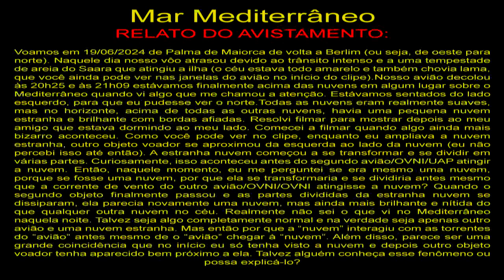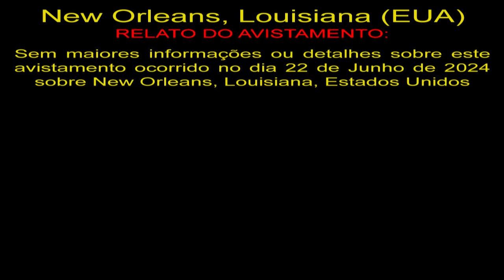OVNI Triangular Flagrado em New Orleans, Louisiana Triangular UFO Spotted in New Orleans, Louisiana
Mar Mediterrâneo
Voamos em 19/06/2024 de Palma de Maiorca de volta a Berlim (ou seja, de oeste para norte). Naquele dia nosso vôo atrasou devido ao trânsito intenso e a uma tempestade de areia do Saara que atingiu a ilha (o céu estava todo amarelo e também chovia lama, que você ainda pode ver nas janelas do avião no início do clipe). Nosso avião decolou às 20h25 e às 21h09 estávamos finalmente acima das nuvens em algum lugar sobre o Mediterrâneo quando vi algo que me chamou a atenção. Estávamos sentados do lado esquerdo, para que eu pudesse ver o norte. Todas as nuvens eram realmente suaves, mas no horizonte, acima de todas as outras nuvens, havia uma pequena nuvem estranha e brilhante com bordas afiadas. Resolvi filmar para mostrar depois ao meu amigo que estava dormindo ao meu lado. Comecei a filmar quando algo ainda mais bizarro aconteceu. Como você pode ver no clipe, enquanto eu ampliava a nuvem estranha, outro objeto voador se aproximou da esquerda ao lado da nuvem (eu não percebi isso até então). A estranha nuvem começou a se transformar e se dividir em várias partes. Curiosamente, isso aconteceu antes do segundo avião/OVNI/UAP atingir a nuvem. Então, naquele momento, eu me perguntei se era mesmo uma nuvem, porque se fosse uma nuvem, por que ela se transformaria e se dividiria antes mesmo que a corrente de vento do outro avião/OVNI/UAP atingisse a nuvem? Quando o segundo objeto finalmente passou e as partes divididas da estranha nuvem se dissiparam, ela parecia novamente uma nuvem, mas ainda mais brilhante e nítida do que qualquer outra nuvem no céu. Realmente não sei o que vi no Mediterrâneo naquela noite. Talvez seja algo completamente normal e na verdade seja apenas outro avião e uma nuvem estranha. Mas então por que a “nuvem” interagiu com as torrentes do “avião” antes mesmo de o “avião” chegar à “nuvem”. Além disso, parece ser uma grande coincidência que no início eu só tenha visto a nuvem e depois outro objeto voador tenha aparecido bem próximo a ela. Talvez alguém conheça esse fenômeno ou possa explicá-lo?

New Orleans, Louisiana (EUA)
Sem maiores informações ou detalhes sobre este avistamento ocorrido no dia 22 de Junho de 2024 sobre New Orleans, Louisiana, Estados Unidos

OVNIS Reais
Real UFO
НЛО